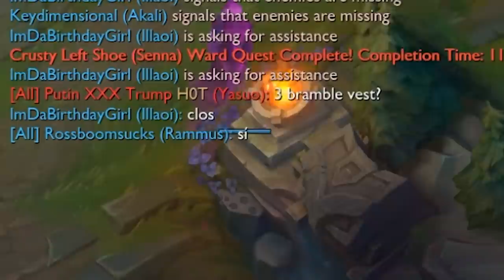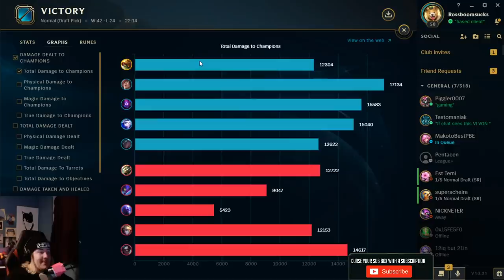In season 11 thornmails stack so I bought 6 and let people one shot themselves on me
The return of a classic except this time it actually works